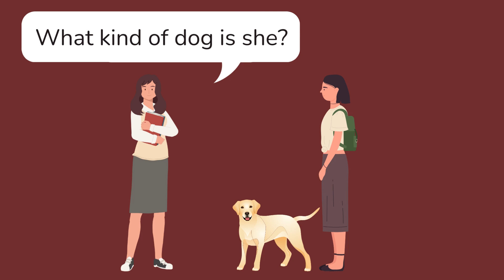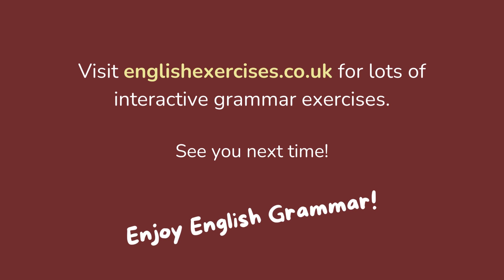Conversations 2 - Enjoy English Grammar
This is the second Conversations video from Enjoy English Grammar.
You can listen to some simple conversations in English and read the words at the same time.
There are some pictures to help you understand what is being said.
This video is for students beginning to learn the English language.
The accents and spellings are British English.